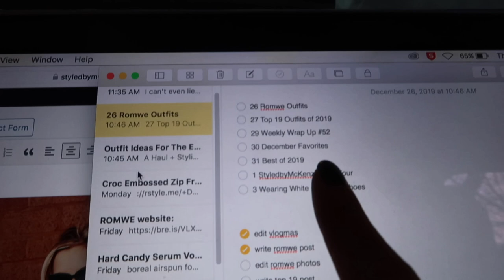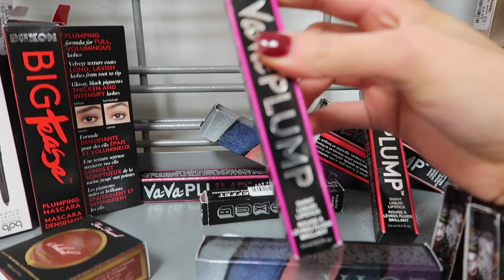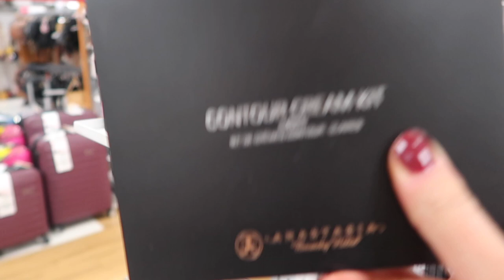VLOGMAS DAY 27-30 // new york trip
Took a couple days off of daily uploading so I could enjoy a few days with my family and because the wifi at my grandmas was too slow to upload a video, lol. Headed to New York for a few days and sharing a few days in my life. Thinking of taking the next couple days off. We'll see... until then xoxo